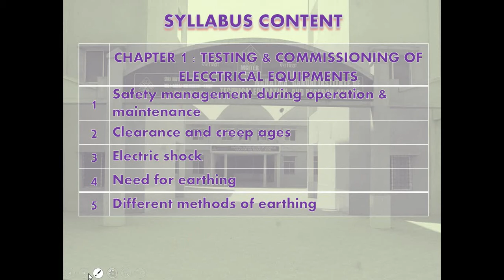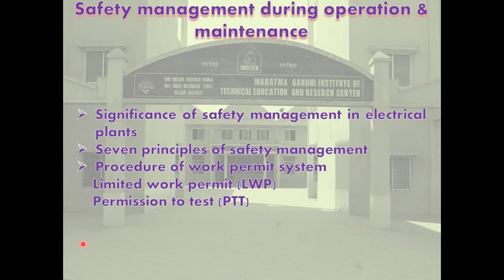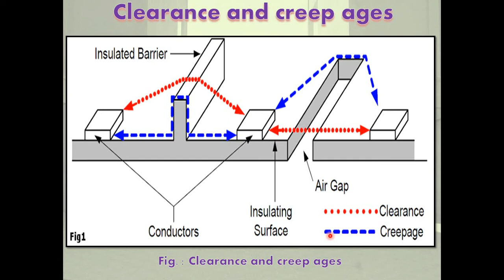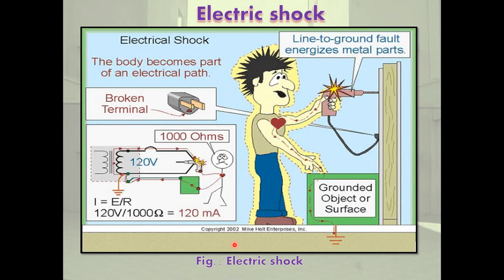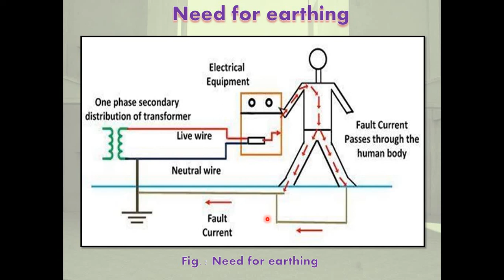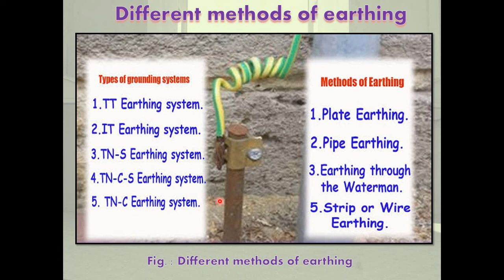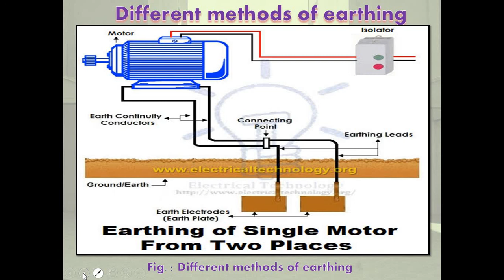Testing and Commissioning of Electrical Equipment's (Chapter 1 - Lecture 1)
CHAPTER NO. 1 : Safety Management